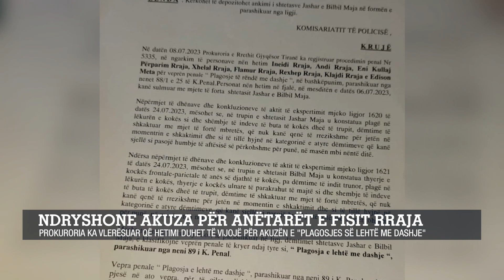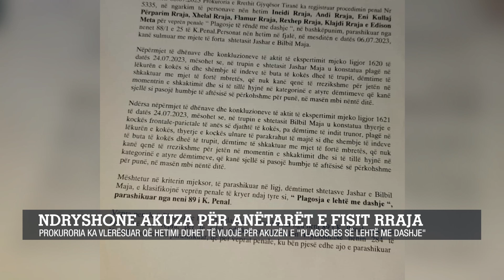Dhuna me shkopinj bejsbolli e fisit Rraja/ Prokuroria: Hetimet do vazhdojnë për ‘plagosje të lehtë’